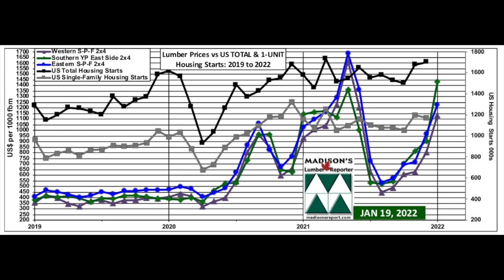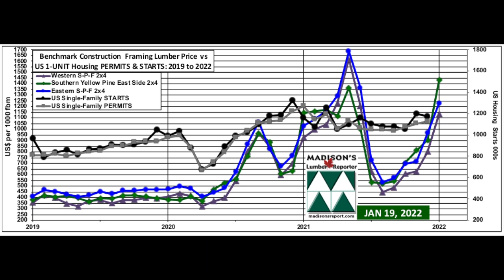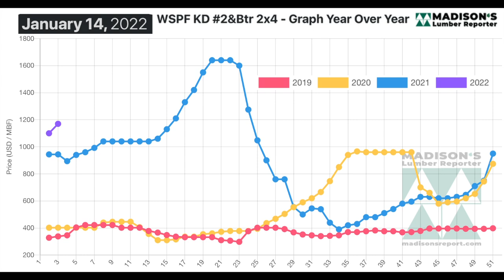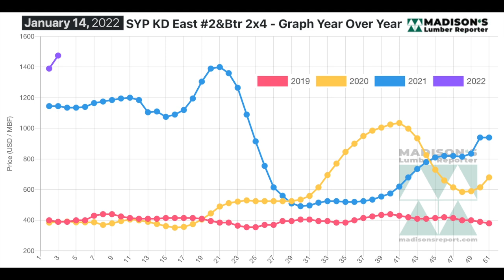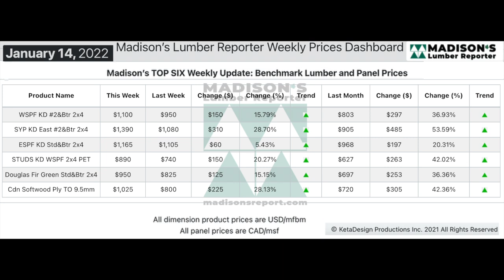US Housing Starts Dec 2021, Lumber Prices Jan 2022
New home building in the US for December 2021 exceeded the historical trend for the time of year. Indeed, total housing starts in the US increased by +1.4% from November 2021, to a seasonally adjusted annual rate of 1.702 million units. This is an +2.5% improvement from the same month one year ago, when it was 1.661 million.
Meanwhile, December permits for future homebuilding rose to 1.873 units, a whopping +9.1% gain from the previous month, when it was 1.717 million. December 2021 permits are up +6.7% compared to one year ago, when it was 1.106 million.

Continued strong demand combined with restricted supply pushed prices yet higher, so in the week ending January 14, 2022 the price of benchmark lumber item Western S-P-F 2x4 #2&Btr KD (RL) rose by +$70 or +6% to US$1,170 mfbm, from $1,100 the previous week, said forest products industry price guide newsletter Madison’s Lumber Reporter. That week’s price is up by +$367, or +46%, from one month ago when it was $803.